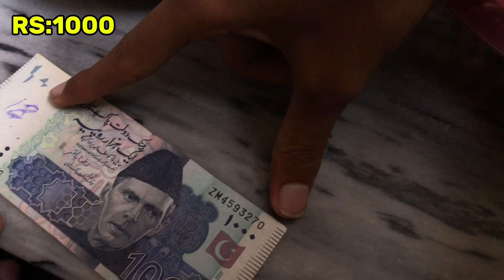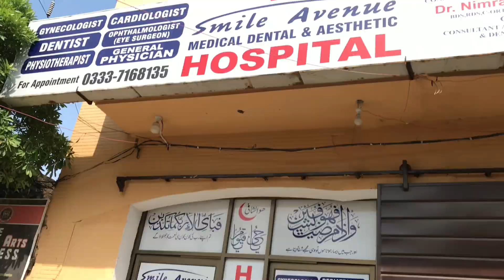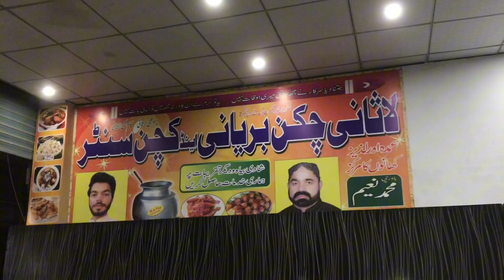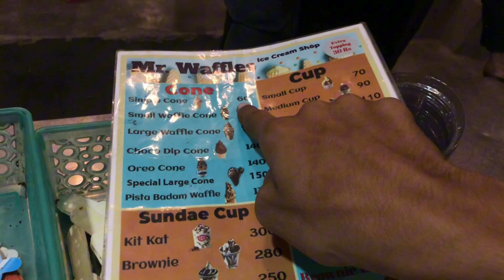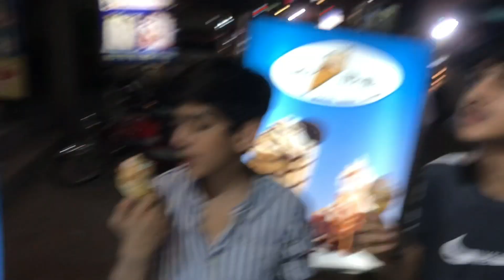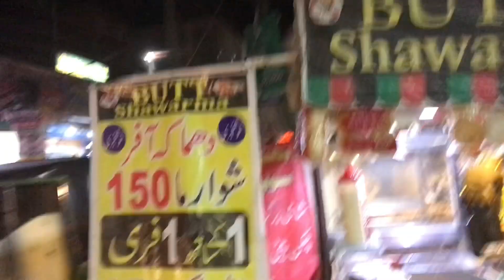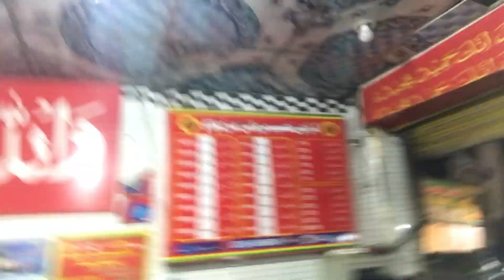Living on 1000 For 24 Hours Challenge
Be happy..

: sport me guyzz.